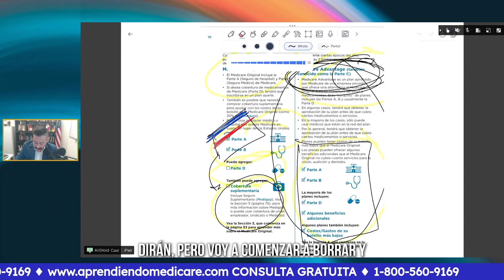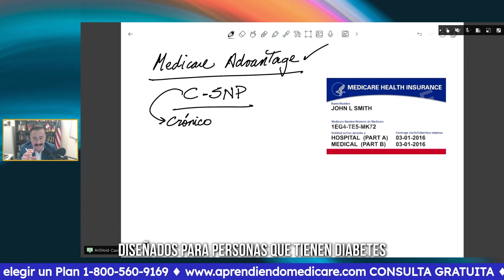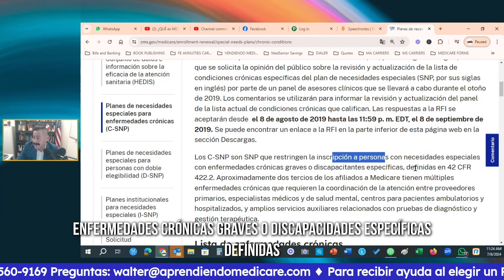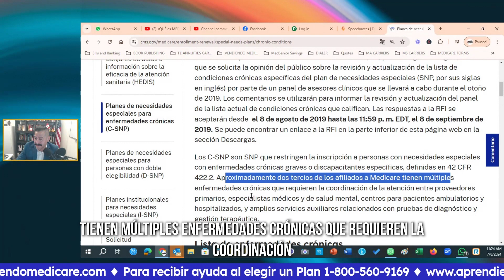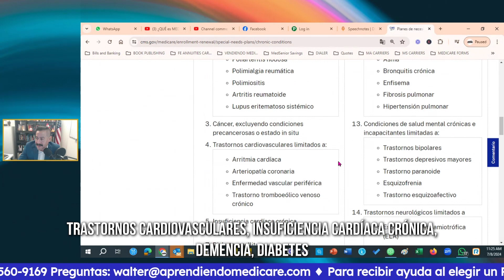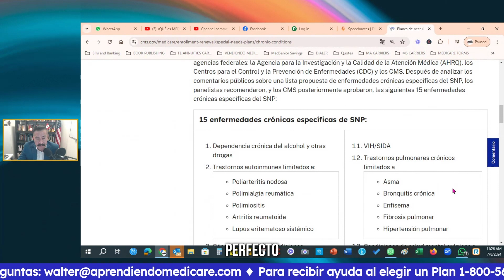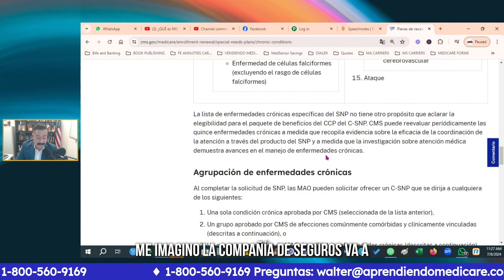Planes de Medicare para Enfermedades Crónicas │Medicare en Español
¿Tienes una condición de salud crónica? ¡Medicare tiene opciones especializadas para ti!

Los Planes Medicare Advantage (Parte C) están diseñados para ofrecer cobertura adicional a personas con enfermedades crónicas, como diabetes, insuficiencia cardíaca, enfermedades pulmonares, entre otras. Estos planes pueden incluir beneficios adaptados a tus necesidades específicas, como:

- Atención coordinada con tus especialistas.
- Cobertura de medicamentos recetados (Parte D).
- Programas de bienestar enfocados en el manejo de enfermedades crónicas.
- Servicios de telemedicina y atención en el hogar.

A partir de los cambios recientes en Medicare, muchos planes ahora cubren aún más servicios, como transporte para visitas médicas o entrega de comidas para personas con condiciones crónicas graves.

Explora las opciones disponibles y encuentra un plan que se ajuste a tus necesidades de salud.

Material sugerido 🧐